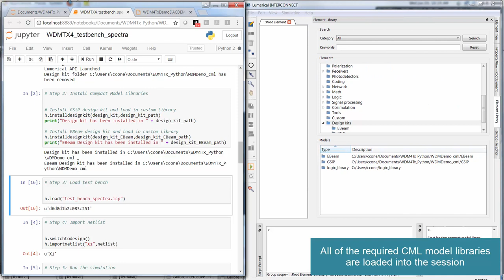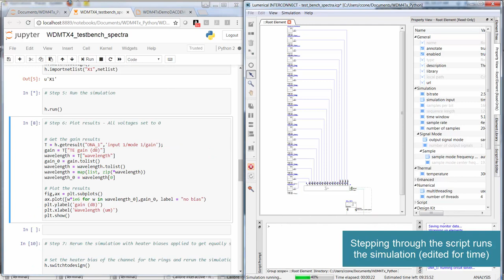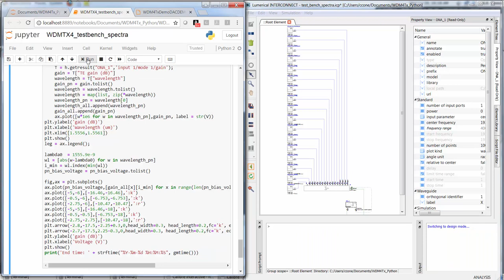Mentor Tanner Lumerical Photonic Circuit Simulation